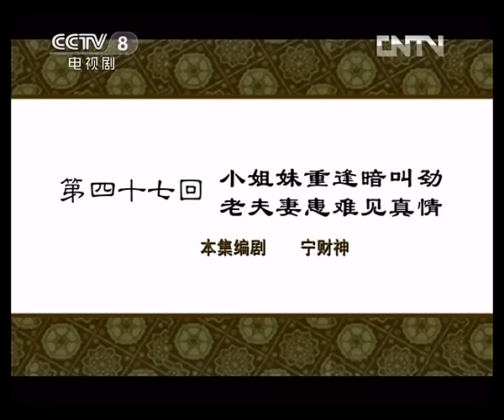【ENGSUB】《武林外传》 第四十七回 小姐妹重逢暗叫劲 老夫妻患难见真情 （主演：姚晨、闫妮、沙溢）| CCTV电视剧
本集主要内容：小姐妹重逢暗叫劲，老夫妻患难见真情。佟掌柜的幼时玩伴忽然光临，没聊几句就发现，韩娟性情大变，嫁入豪门的她，已经不复少女时的纯情与质朴，佟掌柜被韩娟的狂言激得虚荣心大起，打肿脸充胖子，拖上大家，跟韩娟死磕到底。两个回合之后，佟掌柜财力不支、败下阵来，正绝望时，却赫然发现，韩娟与身边的老仆人，有着某种暧昧关系。

【节目简介】
《武林外传》的故事围绕着一个在虚拟的明代（约在万历年间）的关中地区小镇“七侠镇”中“同福客栈”里的女掌柜佟湘玉和她的几个伙计展开。这群年轻人在同一屋檐下演绎了一幕幕经典的搞笑场面，在欢笑与眼泪中陪伴观众们一起渐渐成长。本剧抨击了宣扬暴力的“武侠文化”，并对当时的社会现象进行了模仿、讽刺与批判。